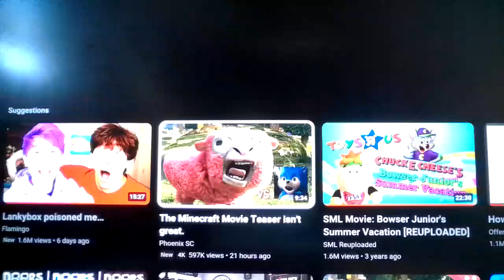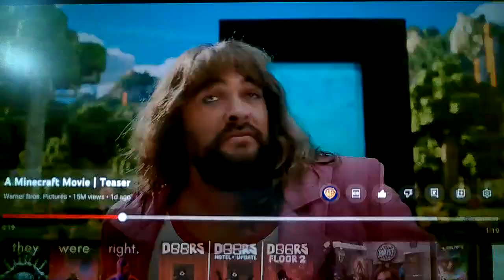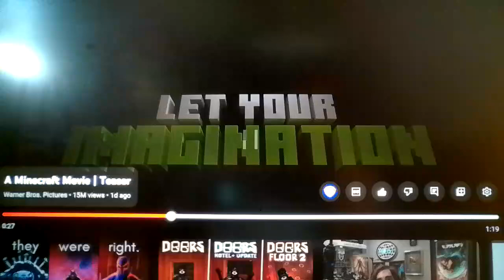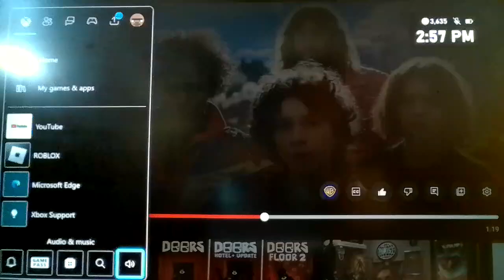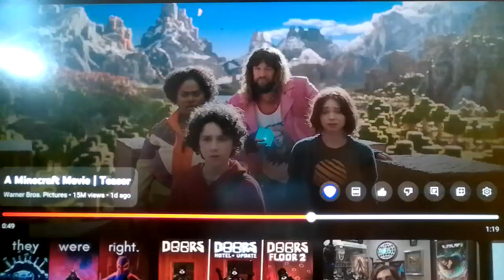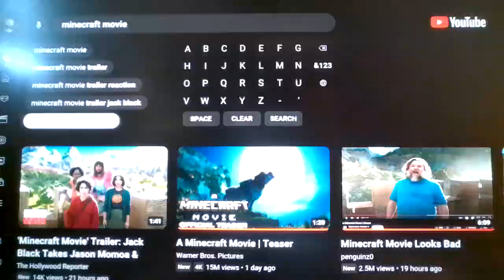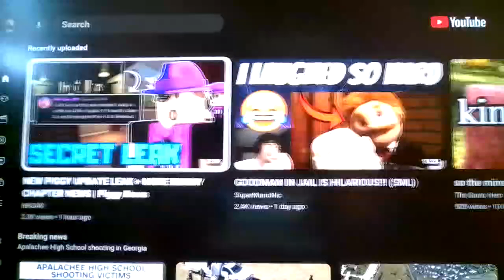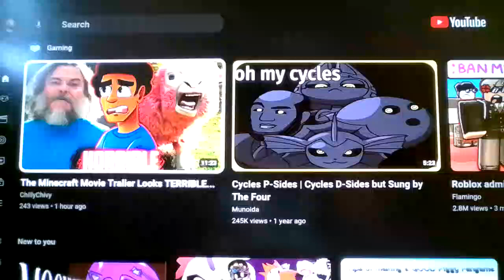Puggy Reacts to The Minecraft Movie Teaser Trailer...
This is what we've been waiting for 10 years...